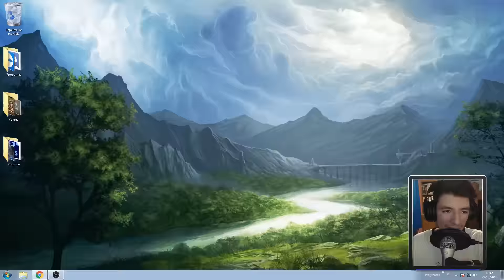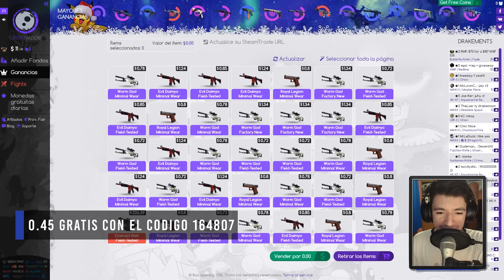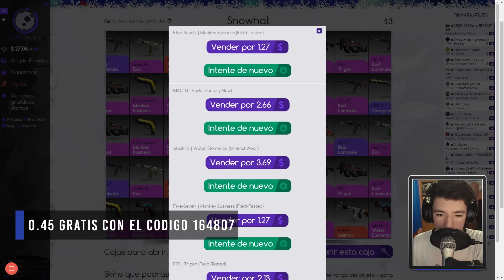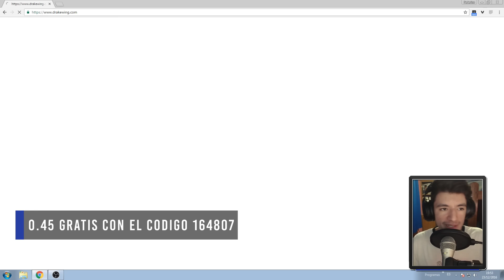La despedida de Drakemoon con las manos calentitas - Sorteo Gut Knife Tiger Tooth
Para participar del sorteo usar el codigo MYEPRO en Drakewing dar like y comentar "AguanteDrake"
Usando el codigo o referido obtienen 1000 puntos (1USD) para jugar en la web.